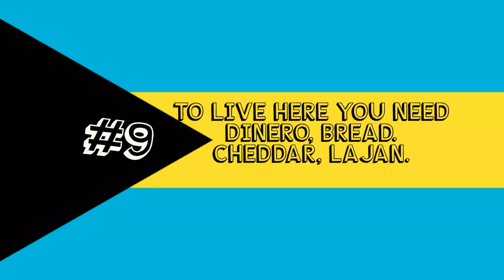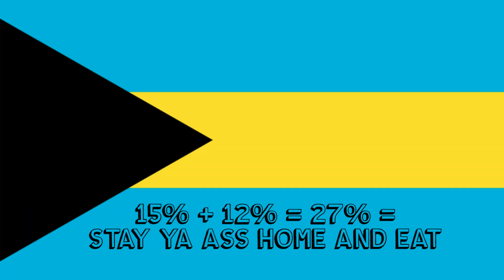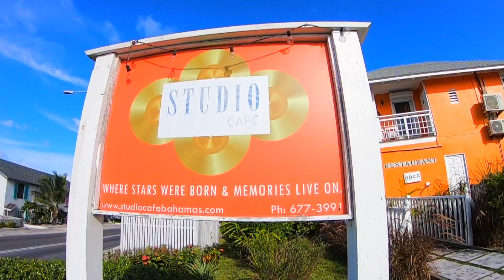🇧🇸 What You Need To Know Before Moving To The Bahamas | This Bahamian Gyal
DO NOT move to The Bahamas without watching this video first. If you're an expat thinking of relocating to the islands, there are some crucial things you need to know. And I'm gonna be giving it to you straight. No chaser.

I'm letting you in on all of the things no one tells you about living in The Bahamas.

ABOUT ME:
My name is Rogan. I'm a digital content creator and award-winning writer originally from Nassau, Bahamas. I currently live in Washington, DC.

On my channel you'll find Big Hair, Bold Looks and Big Laughs. I show you how to break the internet without breaking the bank.

You can expect a variety of natural hair and wig tutorial videos, affordable makeup looks, product reviews, pop culture reviews, shopping hauls, day/night routines and fun videos. Everything I do, I try to do with a great sense of humour. Thanks for all your support.

XOXO,

Rogan | This Bahamian Gyal

TECH GEAR USED:
-- Camera | I Use Android Phones | LG K40 + Samsung J7  | Canon EOS Rebel T3
-- Mic | MOVO

Edited by This Bahamian Gyal